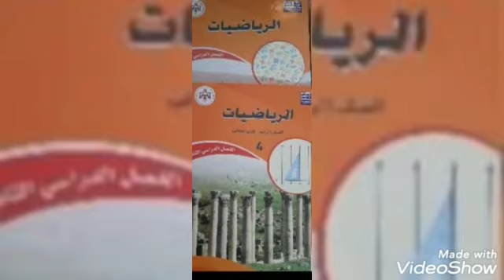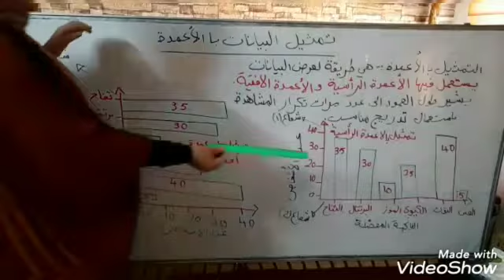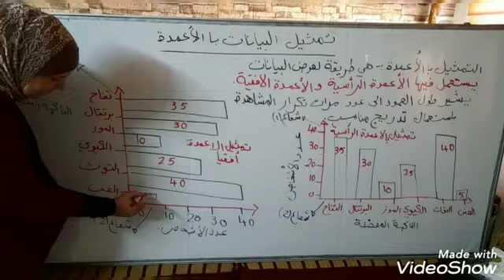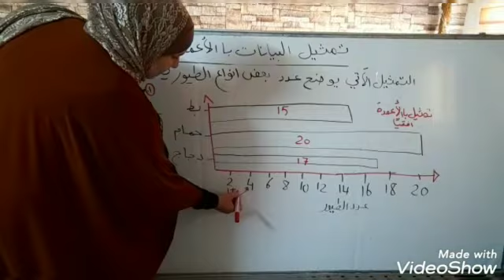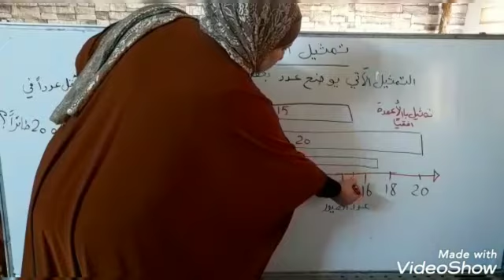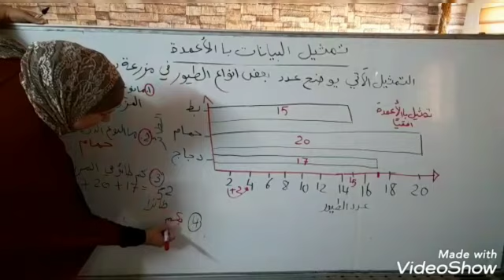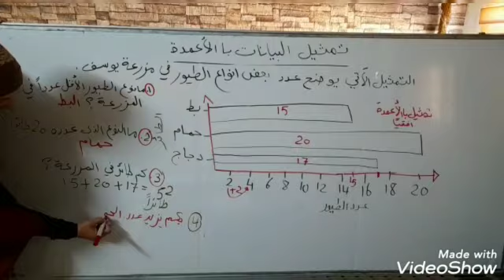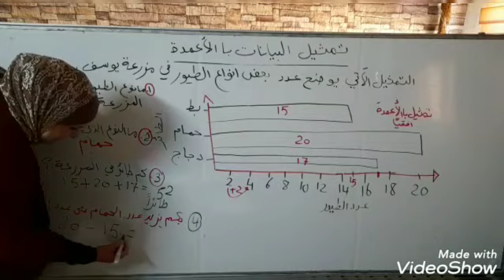رياضيات رابع تمثيل البيانات بالأعمدة